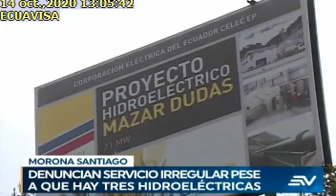CONTINUOS APAGONES CAUSAN MALESTAR EN MORONA SANTIAGO, 14/10/2020, ECUAVISA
CONTINUOS APAGONES CAUSAN MALESTAR EN MORONA SANTIAGO